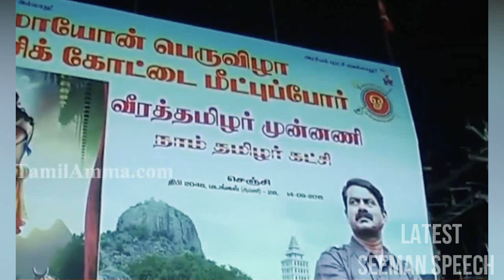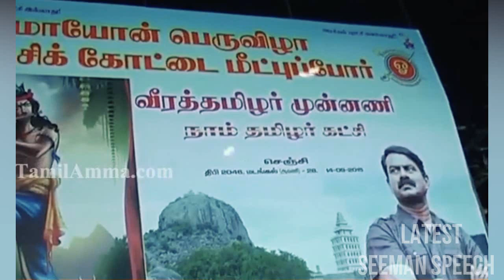Paari Saalan Speech on Konar Caste and Kattabomman | Paari Saalan Seeman Videos